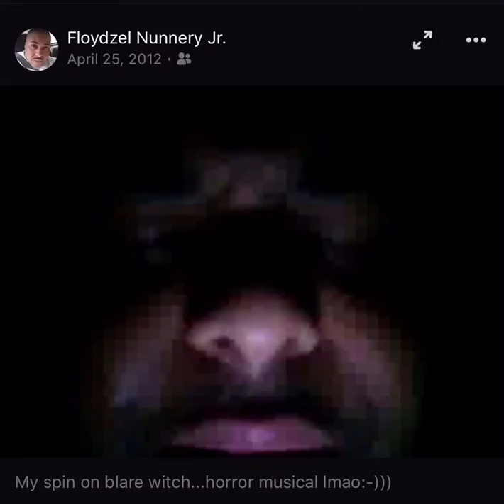Beatboxing “Blair Witch” Parody!!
A parody of “Blair Witch” I did years ago, hip-hop spin, Black folks getting killed in the woods. The Funny Fat Black guys left lmao. He’s in no laughing mood though. So was it the Blair Witch, Jason, Freddy, Slender Man, Michael, Big Foot, or Chucky, that killed everybody? At the end though the fat guys eyes look spooky, was he the killer?? 💀👻😈👺🤡😂